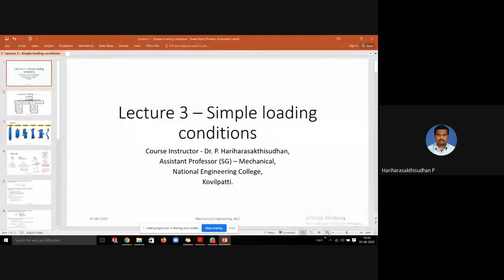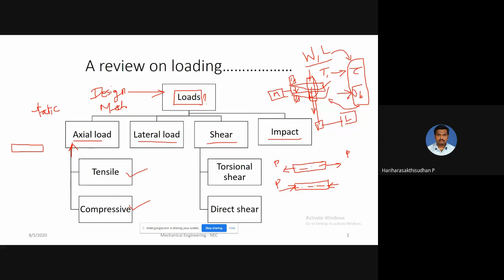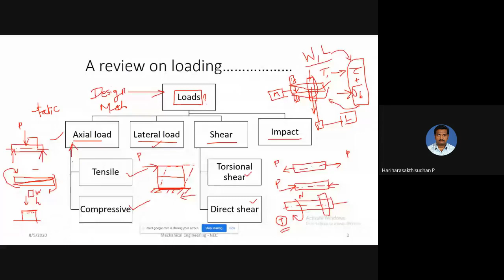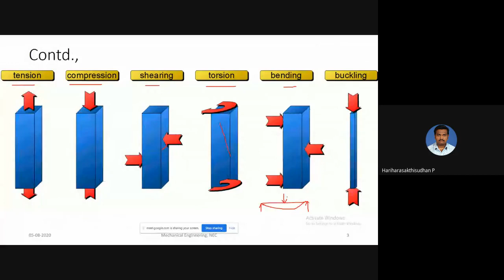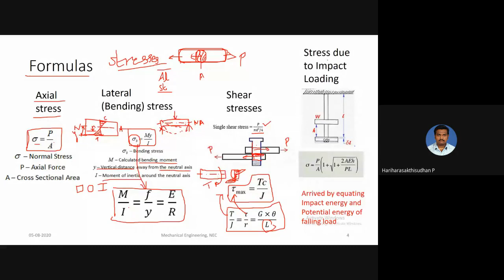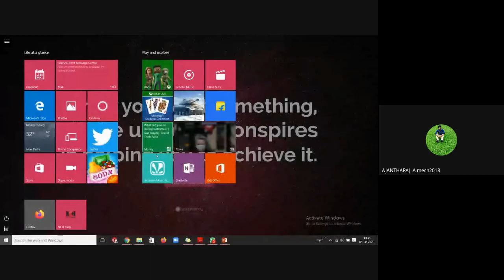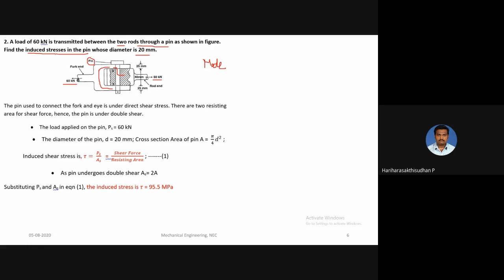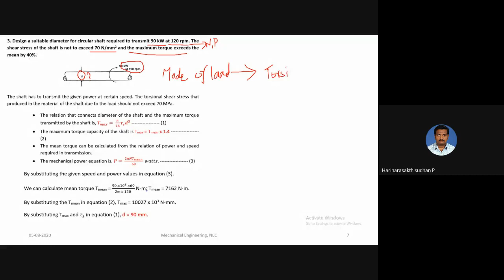Lecture 3 – Simple loading conditions - 15ME53C